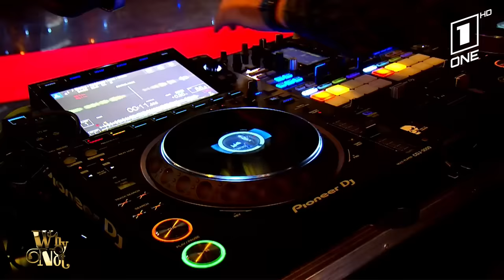Why Not مع نوميديا لزول بمشاركة الشاب مومو، الشاب معز، عبيربوجلال، الهاديدوار، كريموblack وعامرجليد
العدد الثاني من برنامج Why Not مع نوميديا لزول بمشاركة الشاب_مومو، الشاب_معز، عبير_بوجلال، الهادي_دوار، كريمو_black،

تردد قناة وان تي في على نيلسات : أفقي 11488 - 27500